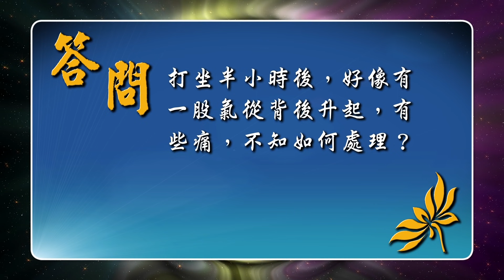[Cantonese] 佛法問與答 – 粵語講述 - 第16集 – 觀成法師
觀成法師開示粵語 佛法問與答 第16集
 • 「散心雜話，信施難消。」此句何解？ • 「念佛法門」 • 打坐後背痛，不知如何處理？

Dharma Q&A in Cantonese episode 16, with Venerable Guan Cheng at the International Buddhist Temple. For more Dharma talks, teachings and lessons, please visit our new